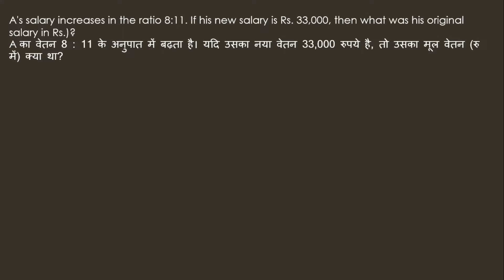A's salary increases in the ratio 8:11. If his new salary is Rs. 33,000, then his original salary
A's salary increases in the ratio 8:11. If his new salary is Rs. 33,000, then what was his original salary in Rs)?
A का वेतन 8 : 11 के अनुपात में बढ़ता है। यदि उसका नया वेतन 33,000 रुपये है, तो उसका मूल वेतन (रु में) क्या था?